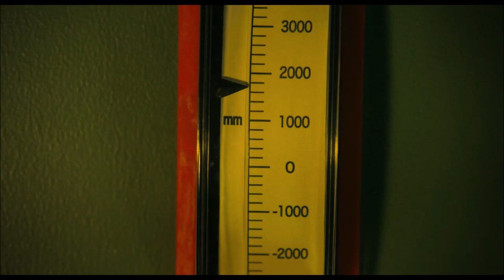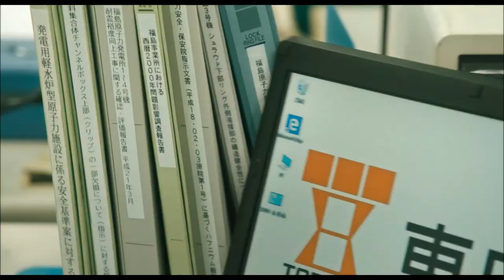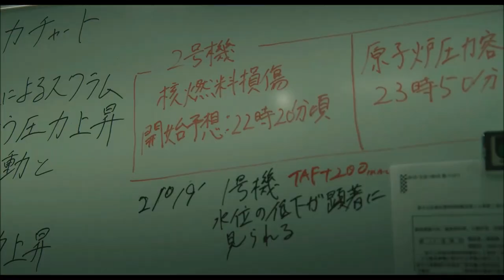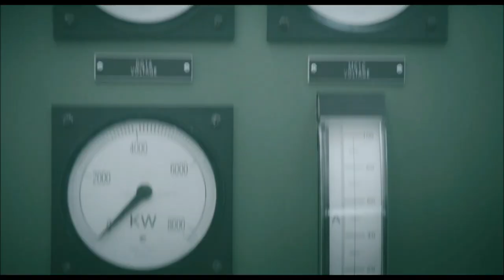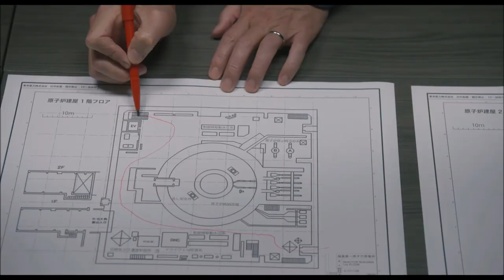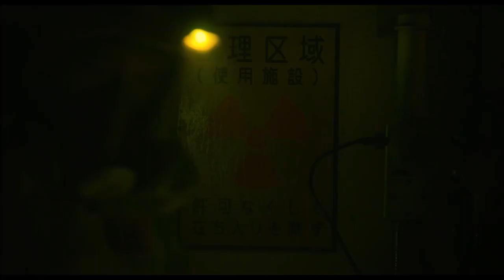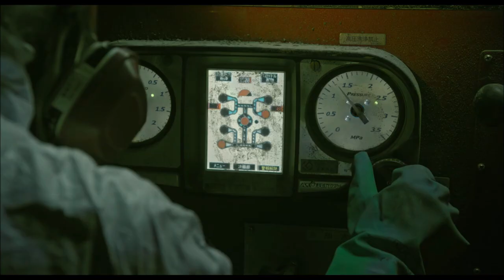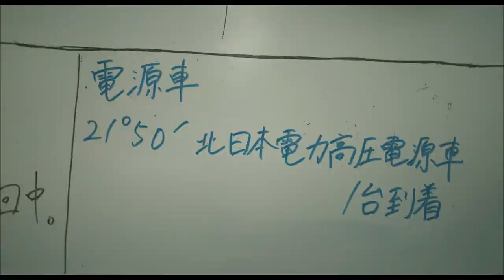THE DAYS | The Devastation of Fukushima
🍿 The Days (2023) is NIGHTMARE FUEL
🎬 In this latest Netflix limited series, we are presented with the events of the Fukushima Nuclear Disaster. Connor discusses the frightening events, along with how they have been adapted on screen.

🦇 As always, a huge thanks to Karl Casey @White Bat Audio on the music!